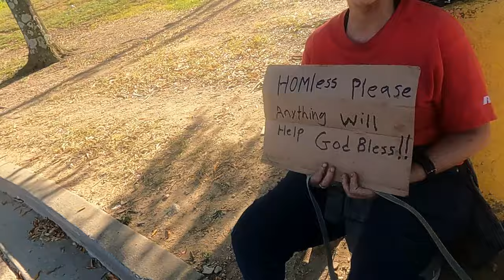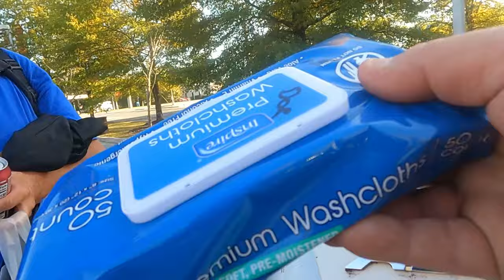Meeting Some Needs 🤗 Of The Homeless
Tier 1
   "PLAYERS"

-Laurie Kiddell
-Chrissy Reamer
-Lisa Matin

    Tier 2
  "ALL STARS"

-Loretta Vanriet
-Sondra Ramirez
-Justfedup47

-Mark Smith
-Jill Smith
-Gigi Golden
-Sharon Farrr
-Irish Girl23